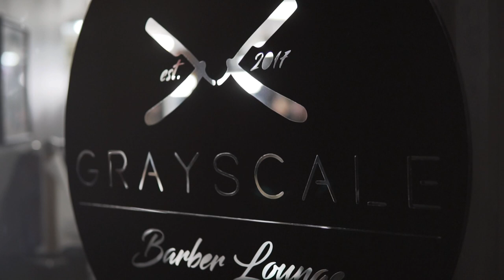Grayscale Barber Shop - vibe with me videography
A short promo for Grayscale Barber Shop

Shot with:
Sony A6500